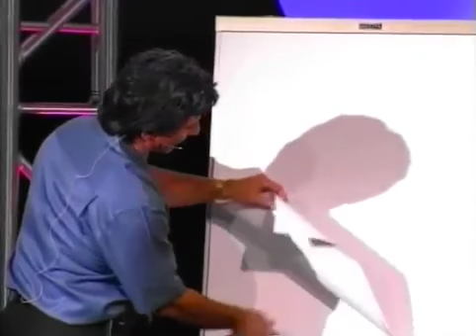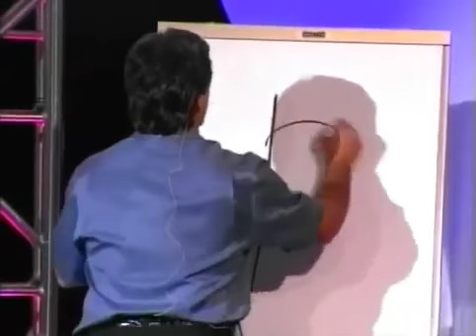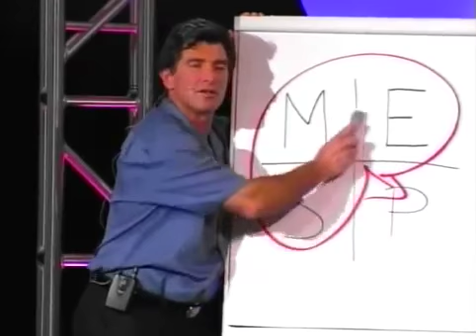T Harv Eker MMI - London 2-4 Mai 2014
In diesem Seminar erlernen Sie simple und erfolgreiche Techniken bzw. Methoden, die Ihnen helfen können Ihre Zeit effektiv nutzen zu können, um zu mehr Freizeit und Reichtum zu gelangen. Erfüllen Sie sich Ihre lang ersehnte Träume!
Diese einmalige Gelegenheit sollten Alle nutzen!